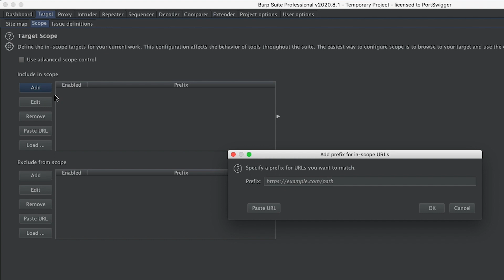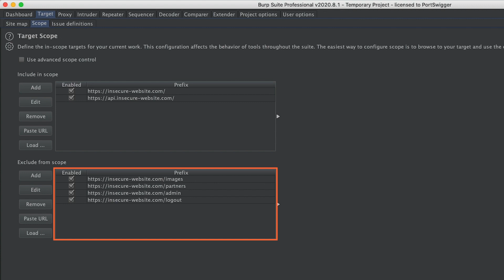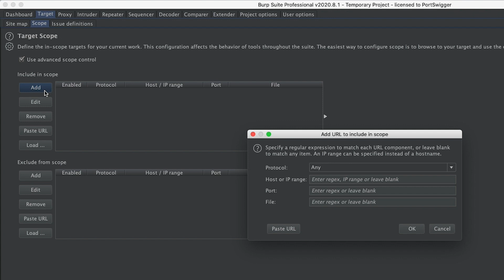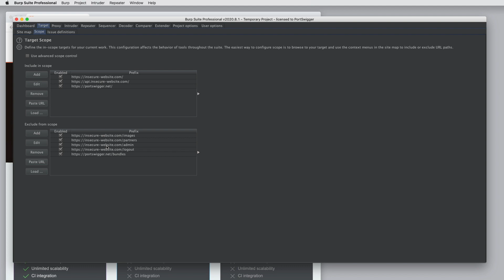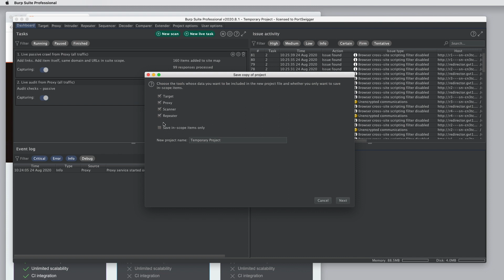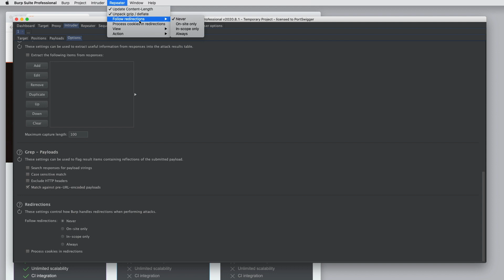How to use target scope in Burp Suite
Learn how to configure target scope in Burp Suite, in the latest of our video tutorials on Burp Suite essentials.

Target scope is used to tell Burp what you're currently testing. Burp can then make use of this in various places, to control what happens, and help to improve your efficiency.